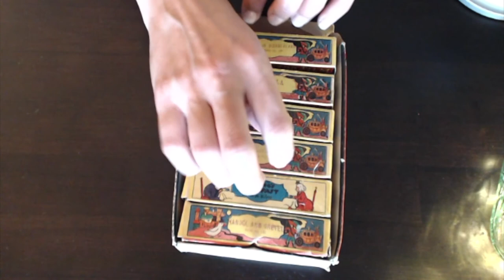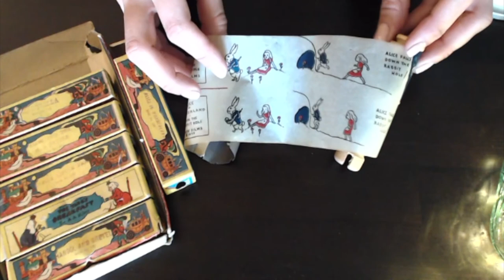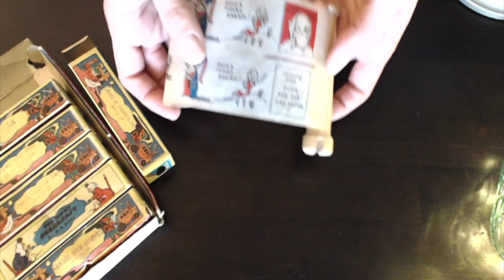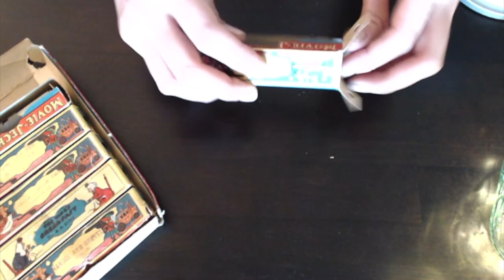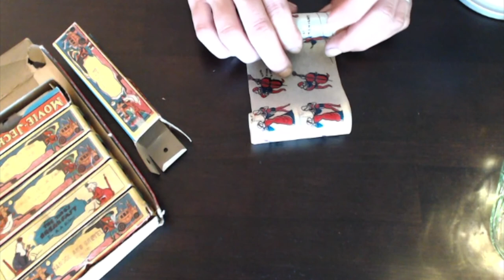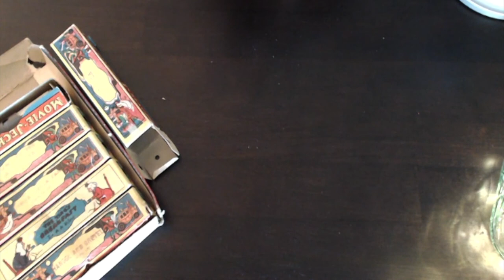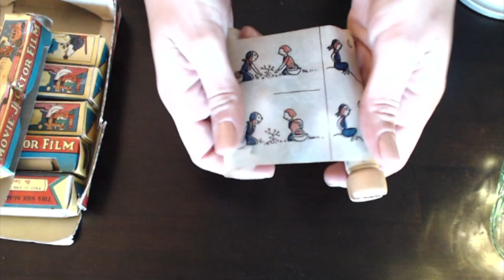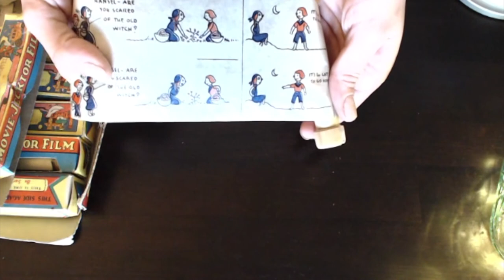ASMR The Very Best Paper Sounds to help You Sleep Fast- My Vintage Movie Collection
Hello everyone I just wanted to share a glimpse of my vintage movie collection. ASMR can help you relax and fall asleep easier.  I started watching ASMR videos to help me go to sleep over a year ago, and ever since I never felt the need to take medication to help fall asleep.  I hope you enjoy it.

My vintage movie collection was a gift from my husband, I love vintage items and I hope to get the projector that goes with it in the future.

I am open to suggestions on how to better my videos; my main concern is to help individuals relax, sleep, and feel better in the morning.

Crinkles, tapping, paper sounds, massage, scissor sounds, cutting, rubbing, brushing hair, role play are avenues to help sleep and relax.  Never be afraid to try new things, you never know what you might discover that can help you turn your life around in a positive way.